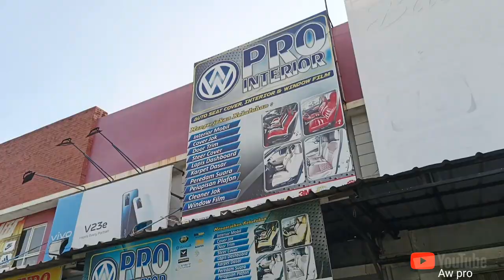AW PRO KEDATANGAN TIGA MOBIL DUA PASANG PEREDAM LANTAI SATU PASANG KARPET DASAR GASKEUN ‼️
AW PRO INTERIOR
TIGA MOBIL KITA SIKAT ABIS
dua pemasangan peredam lantai satunpasang karpet dasar voxy wuling cortez yaris
Mengerjakan :
☆ COVER JOK
☆ DOORTRIM
☆ COVER STEER
☆ KARPET DASAR
☆ PEREDAM SUARA
☆ PELAPIS PLAFON
☆CLEANER JOK
☆ WINDOW FLIM

Aw pro interior siap mengupgarde interior mobil anda dengan keinginan sendiri